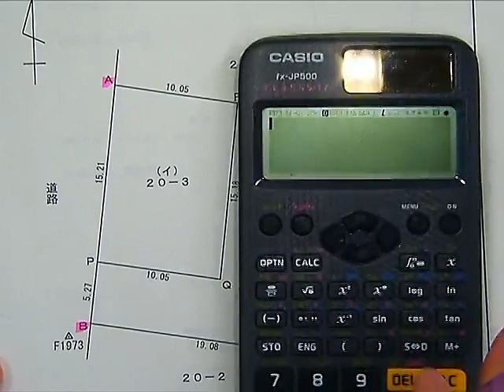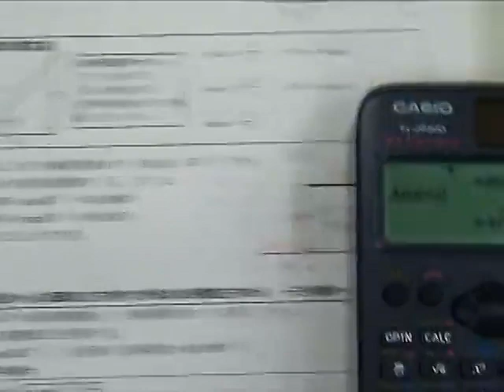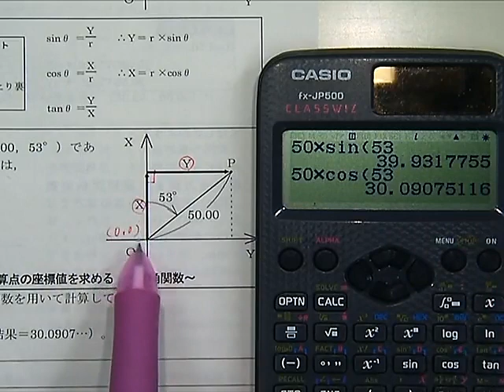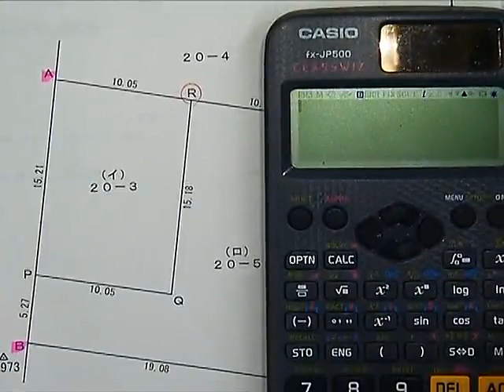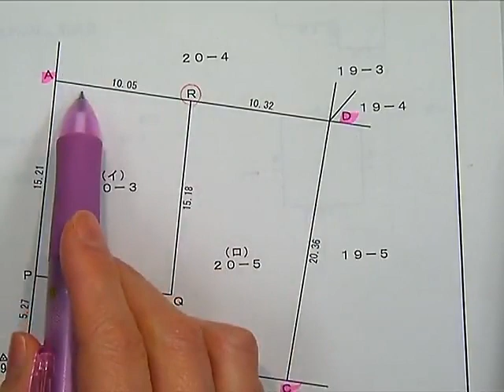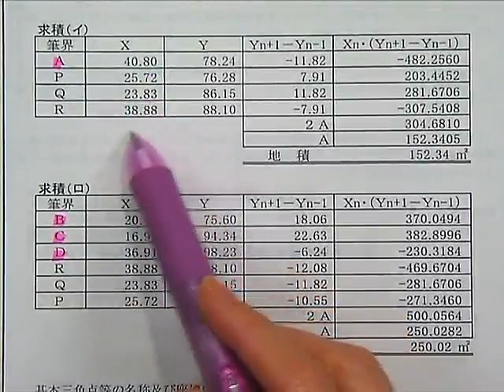【LEC調査士】普通の電卓とどこが違う？関数電卓を使ってみよう！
土地家屋調査士試験必須アイテムの「関数電卓」はご存知ですか？

普段の生活ではなかなか見かけることはありませんよね。

一体どんなことができるの？普通の電卓とは何が違うの？

そんな疑問を木村真弓講師が電卓を実際に使いながらお答えします。